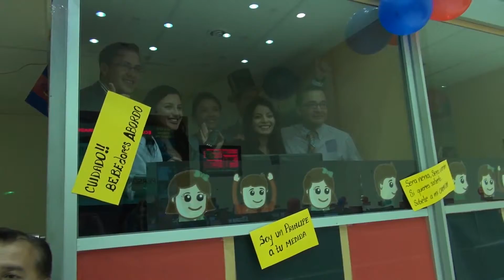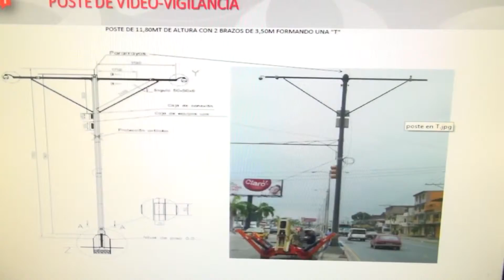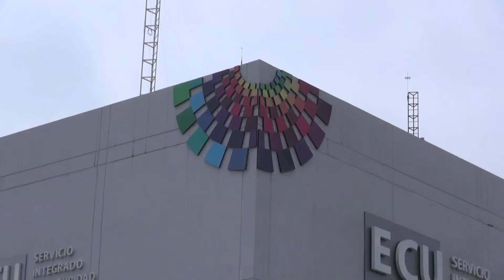ECU Informa 15-12-2014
Conozca las actividades realizadas por el Sistema Integrado de Seguridad ECU 911 a nivel nacional durante la semana del 15 de diciembre de 2014